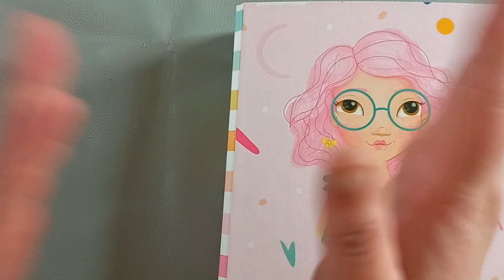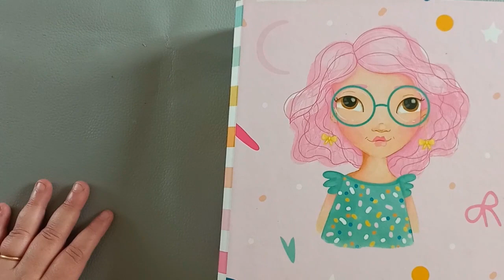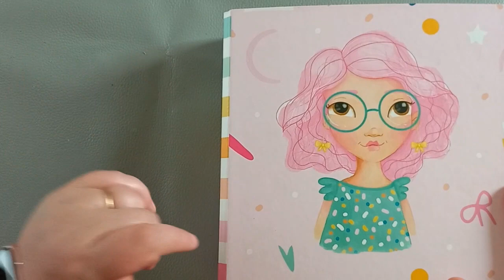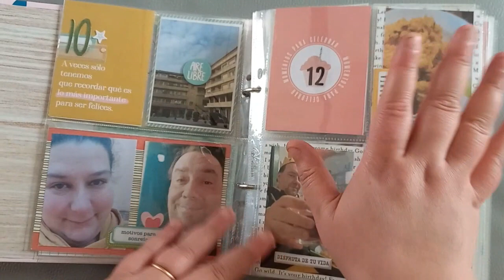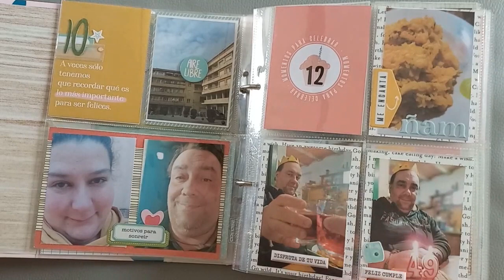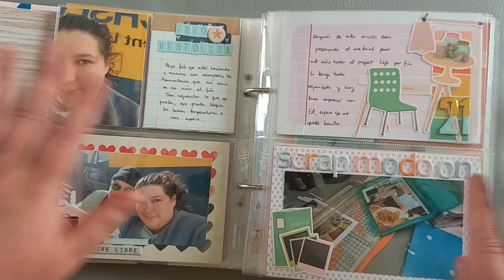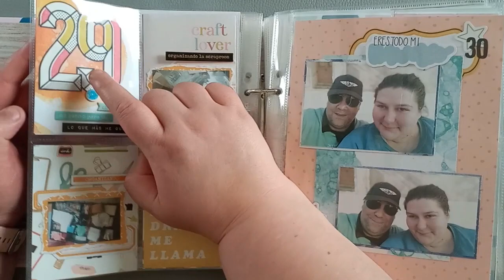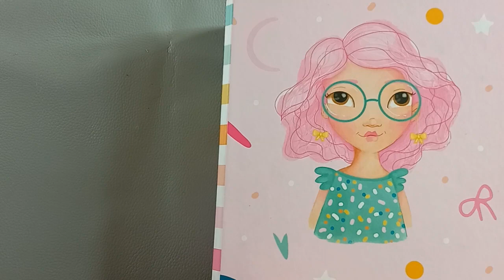Project Life 2023 Enero | Flip Through January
Este año estoy haciendo el Project Life a mi manera y en este video os enseño como me ha quedado el mes de Enero.
Cualquier duda o si queréis ver algo mas en detalle dejádmelo en los comentarios